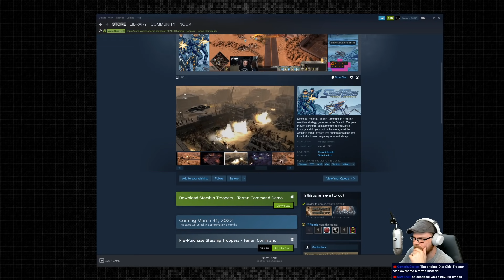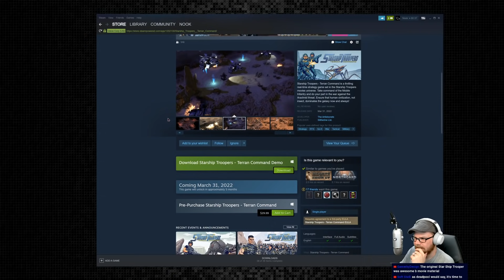Starship Troopers: Terran Command - (Real Time Strategy Bug Destroying)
Starship Troopers - Terran Command is a thrilling real-time strategy game set in the Starship Troopers movies universe. Take command of the Mobile Infantry and do your part in the war against the Arachnid threat. Ensure that human civilization, not insect, dominates the galaxy now and always!